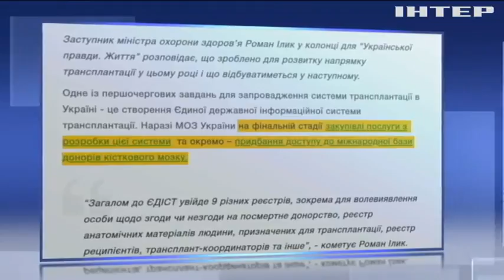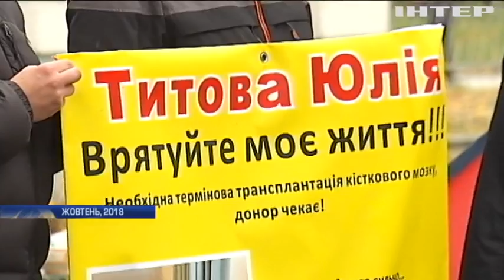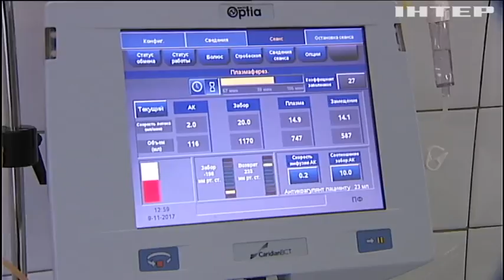Чому в Україні буксує реформа трансплантології?